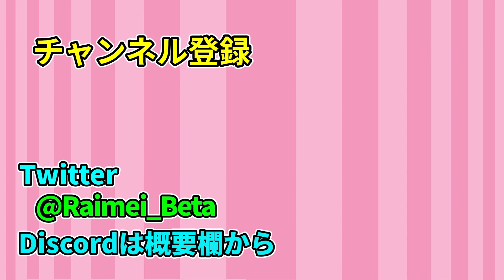【Minecraft】ファイアドラゴンの装備!!火竜鋼防具作成!!/竜世界村 Part40【ゆっくり実況】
今回はファイアドラゴンの血集めと巨大ライトニングドラゴンを探しました!!
火竜鋼防具も色的にかなりかっこよくてお気に入りですね

【素材提供】

魔王魂様、DOVA-SYNDROME様、甘茶の音楽工房様、youtube audio library様、ニコニコモンズ様、効果音ラボ様、いらすとや様、H/MIX GALLERY様
【編集ソフト】